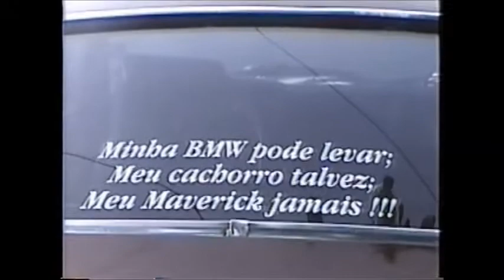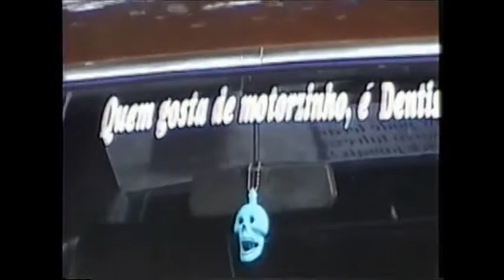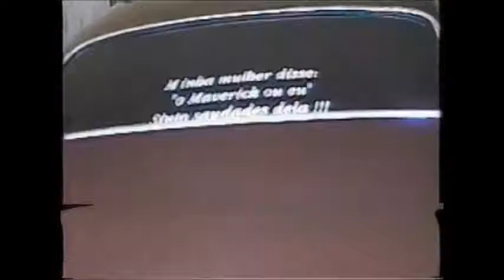Maverick V 8 - um grande clássico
O Maverick (pronuncia-se máverick) foi um automóvel criado pela Ford dos Estados Unidos que obteve grande sucesso em seu país de origem. Também foi fabricado no Brasil entre 1973 e 1979 em versões exclusivas com motores 4,6 e 8 cilindros, onde foi lançado com enfoque comercial bem diferente do americano, e apesar de não ter obtido o mesmo sucesso de vendas, tornou-se lendário e hoje é cultuado por pessoas de várias idades.Vale ressaltar que o desenhista desse belo carro foi Tom Tjaarda, "pai" de outros ícones automotivos.
filmagens do meu Maverick em 2001 em São Paulo